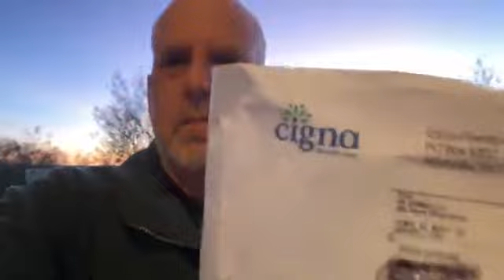Happy Anniversary To Us!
Tomorrow makes 21 years since my beautiful wife Michele and I got married.